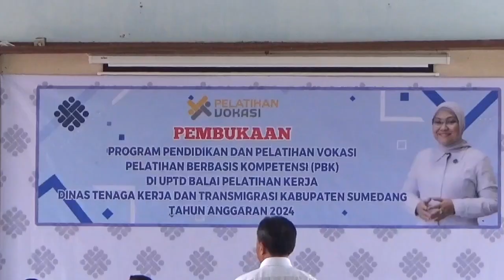321 PESERTA MENGIKUTI PENDIDIKAN DAN PELATIHAN VOKASI BERBASIS KOMPETENSI